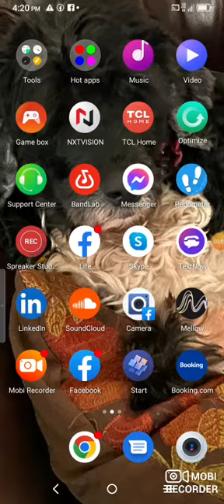spit back out away from the dimensions... with the wind if ur spitting like a boi